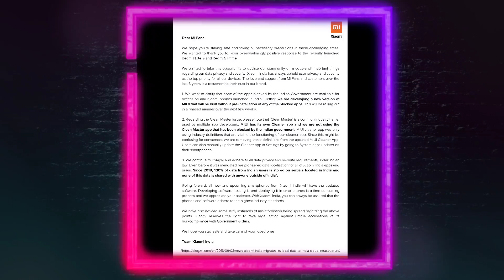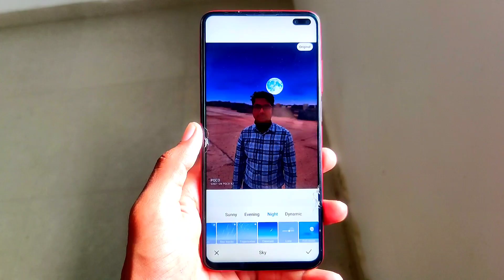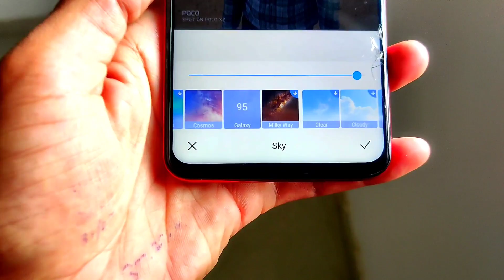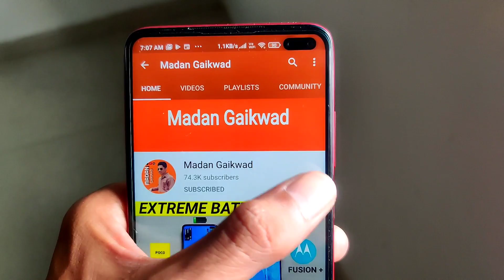New MIUI 12.0.1.0 to 12.0.4.0 Version Launching Today |Enable New Night Filter Mode |Finally Poco F2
Hey guys welcome back I'm Madan Gaikwad and shows today video
New MIUI 12.0.1.0 to 12.0.4.0 Version Launching Today | Enable New Gallery Night Filter Mode | Finally Poco F2 / redmi K30 Ultra